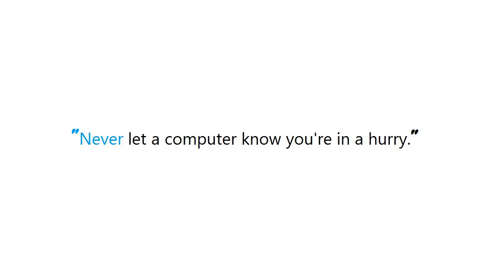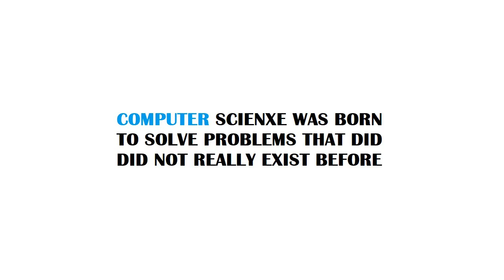PYTHON : Why is the empty dictionary a dangerous default value in Python?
PYTHON:WhyistheemptydictionaryadangerousdefaultvalueinPython? PYTHON #: Why is the empty dictionary a dangerous default value in Python? #

Guide : [ PYTHON : Why is the empty dictionary a dangerous default value in Python?  ]